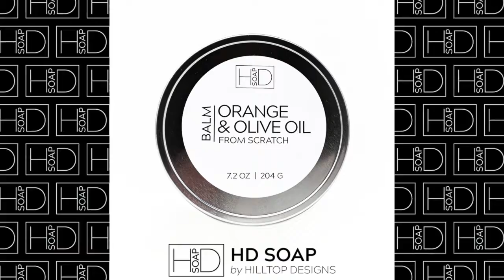HD Soap by Hilltop Designs for Normal Skin Types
Do you have Normal Skin? Four great products for you!

Charvocado From Scratch

Relax From Scratch

Orange Olive Oil Balm

Facial Cream